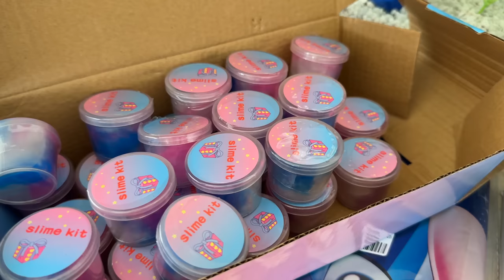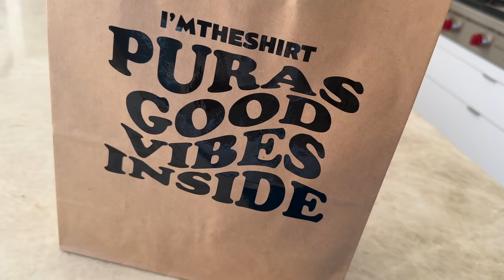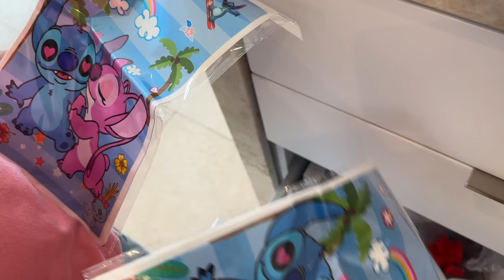FIESTA MÍA #8 DE LILO & STITCH | KARLA CELIS VLOGS